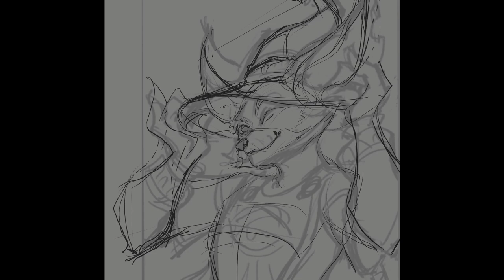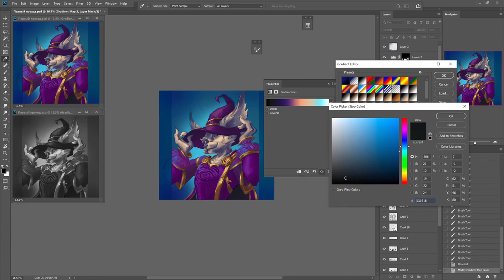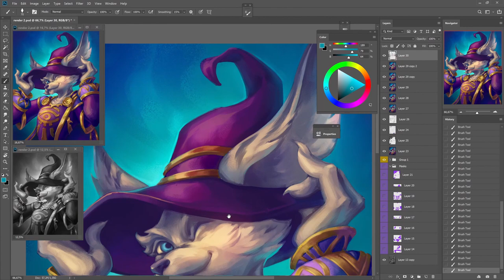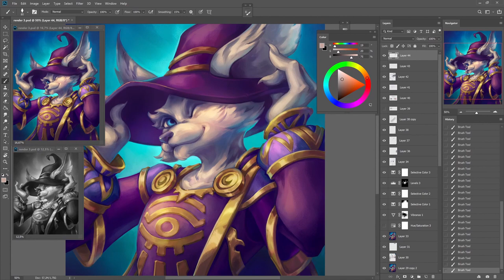Painting Process | Vulpera